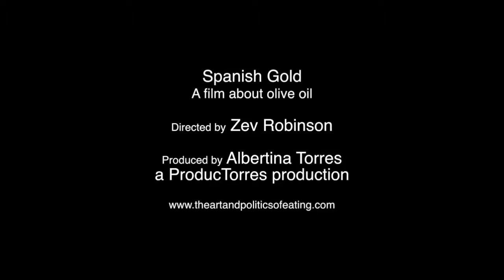Spanish Gold A film about olive oil Trailer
Trailer to Zev Robinson's upcoming documentary on olive oil production in Spain.